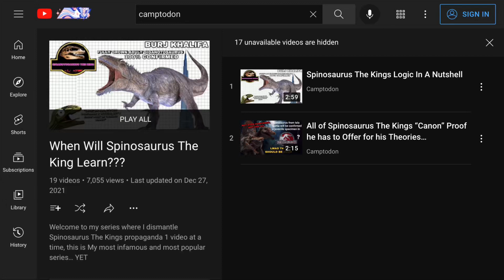My Reaction of Camptodon’s STK rant videos being Privated all thanks to STK (My Threat to STK)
I saw the playlist of Camptodon’s rant videos on Spinosaurus the King and they’re nowhere to be seen anymore because Spinosaurus the King was being a total idiot and a complete jerk to Camptodon and RoboDino and instead of responding to Camptodon, he just like to make up lies and all that nonsense and not to mention that he never admits that he’s wrong at all and he wants to be right all the time and I think he’s starting to be like Mr Batman and Kent Hovind but worse than the two in my opinion and this is my short reaction and threat to Spinosaurus the King for doing all this nonsense.

Camptodon, if you’re watching this video, this video is for you and this will definitely cheer you up and I apologize for your videos because privated by Spinosaurus the King and his brainwashed fans or whatever they are and hopefully, this video will definitely cheer you up big time because I miss those Spinosaurus the King rant videos so much.